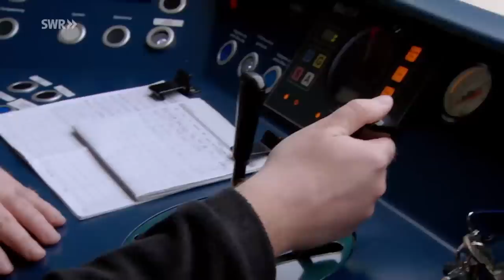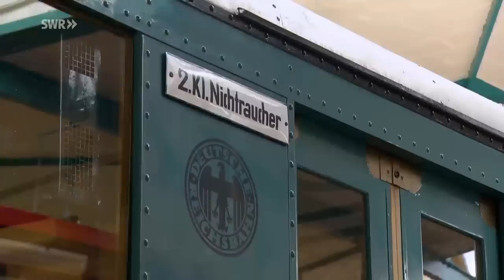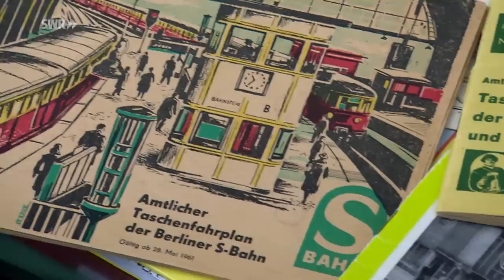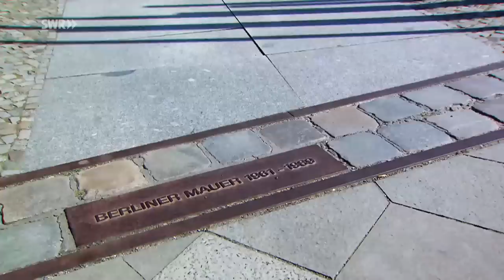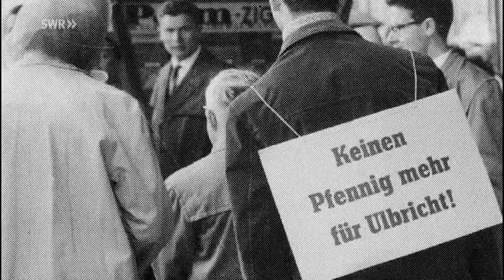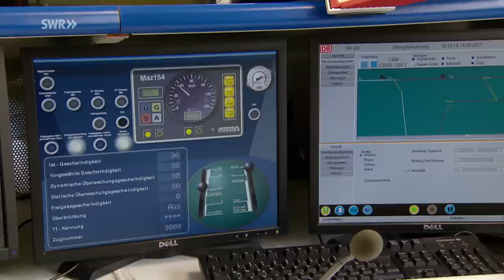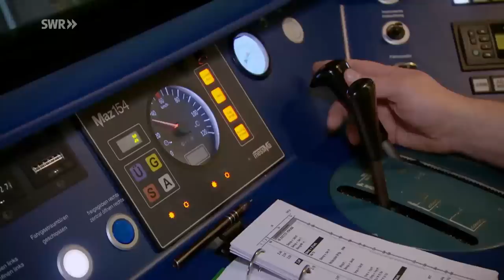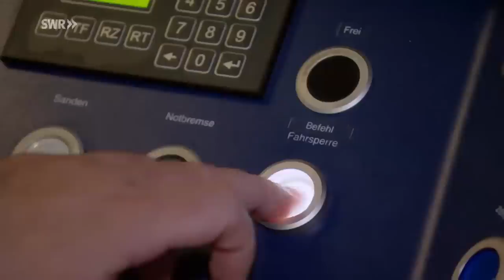Eisenbahnbilder Berlin - Zeitreise entlang der Stadtbahn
Die Geschichte der Stadt mit Herz und Schnauze ist eng verwoben mit den Entwicklungen von S-Bahn, U-Bahn und dem Eisenbahn-Fernverkehr in alle Himmelsrichtungen.
Im Film schauen wir auf die spannende Historie der Berliner Stadtschnellbahn, begonnen bei den ersten durch Dampfloks gezogenen Nahverkehrszügen Ende des 19. Jahrhunderts, bis hin zur elektrischen S-Bahn in der heutigen Hauptstadt Deutschlands. Doch es bleibt auch Zeit, einfach einmal aus dem S-Bahnfenster zu schauen und das moderne, aber auch das historische Berlin in all seinen Facetten zu genießen.

Folge 923 von Grit Merten vom 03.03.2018